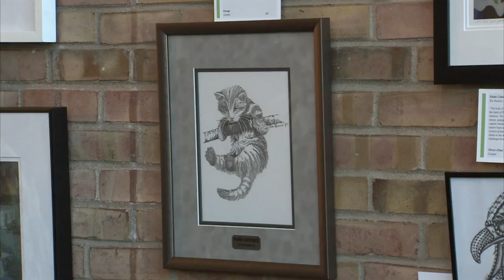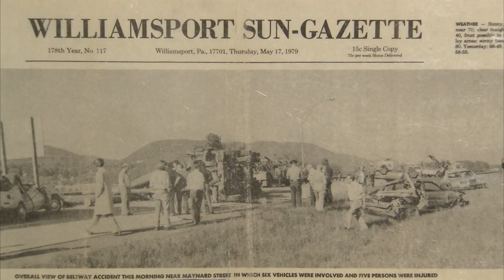Ep. 217 - "The Art of Courage"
Don Bania became a quadriplegic after he was hit by a drunk driver in 1970. He soon discovered that art was an outlet for expressing himself. Each year, the Courage Kenny Rehabilitation Center holds a show featuring artists who have overcome challenges.